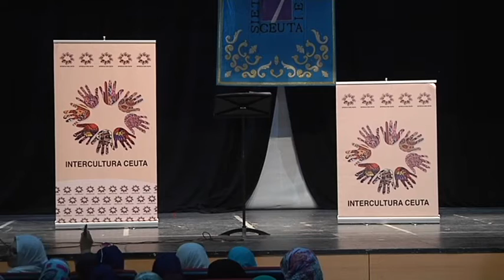Mensajes del ayuno: dimensión social, ética y espiritual